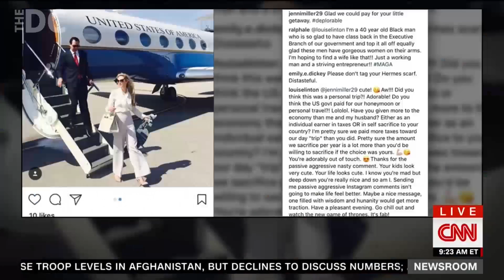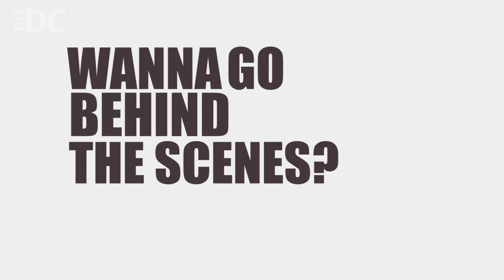CNN Commentators Pile onto Steve Mnuchin's Wife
Watch as CNN commentators struggle to pronounce Hermes.